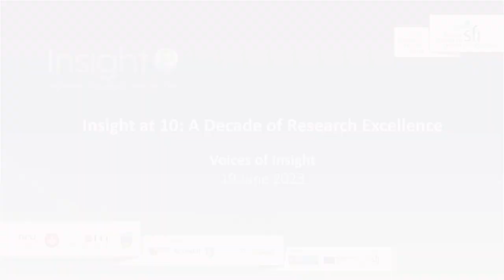Insight at 10: Voices of Insight